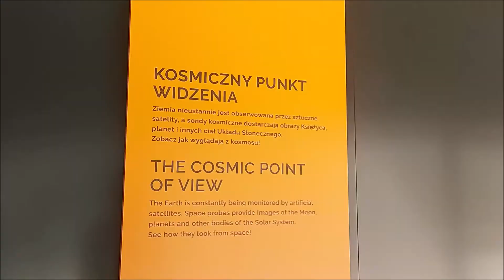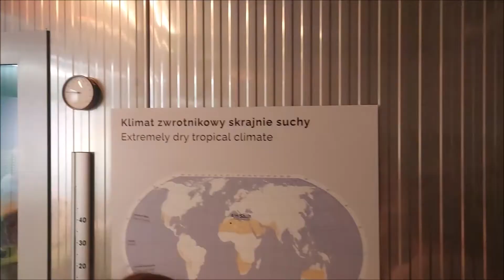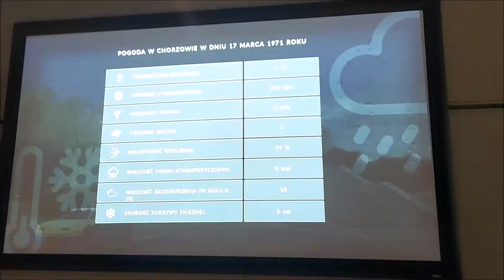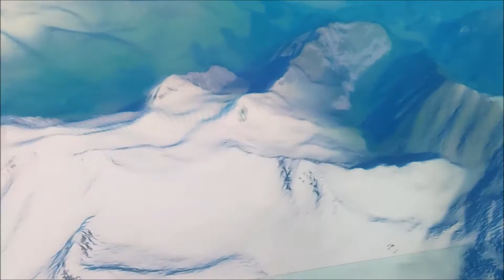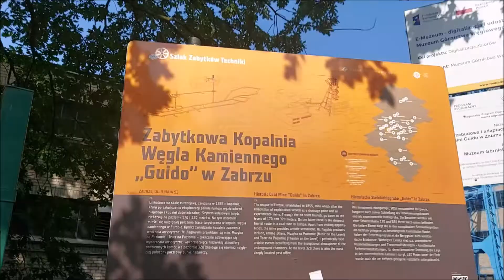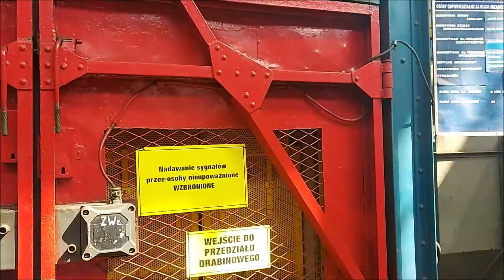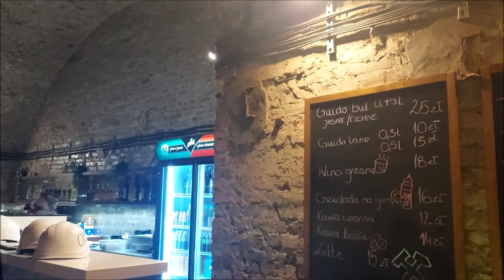Planetarium - Śląski Park Nauki, Elka - kolejka linowa, Zabrze - Kopalnia Guido.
To był intensywny weekend.
Jadąc na koncert Madisa do Planetarium w Chorzowie postanowiliśmy zostać u znajomych w Katowicach i troszkę pozwiedzać.
Zapraszamy więc na krótką relację, może Was zainspiruje i zobaczycie to czego jeszcze nie widzieliście.
Planetarium stała ekspozycja Astronomia
Planetarium stała ekspozycja Geofizyka
Przejażdżka Kolejką Elka
Zabrze - Kopalnia Guido.